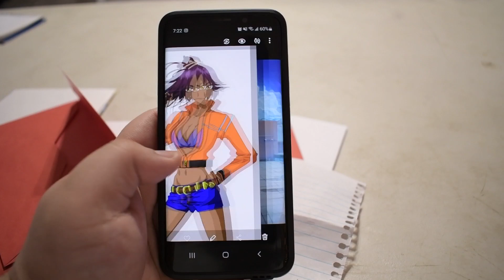All I want for Christmas is my waifu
Would you want your waifu for Christmas? I SURE DO. What's on your christmas list this year?

Waifu on thumbnail - Chika from Love is War
Waifu in video - Kokkoro from Princess Connect Re:Dive

Sorry I've been gone for so long, but I'm back.

Now that I have my waifu live is great lol

As you can tell from my name I make skits, but I also do reviews and reactions. Welcome to the family.